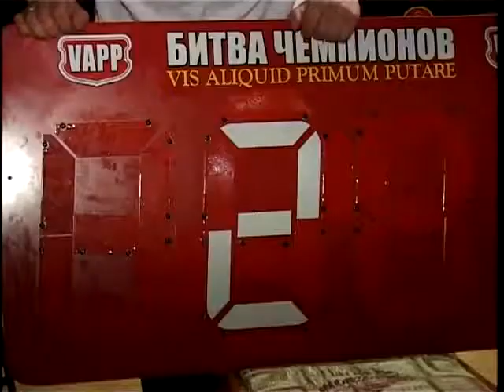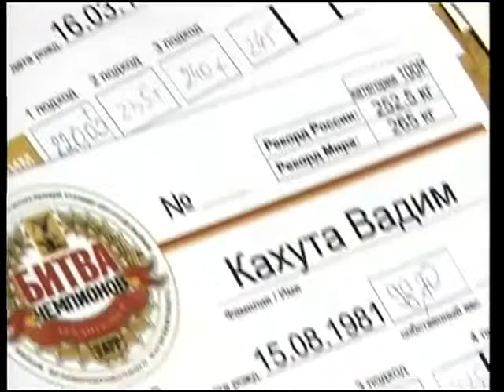Марьяна Наумова, "Битва Чемпионов -2011", Спорттайм.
репортаж с Битвы Чемпионов-2011, профи-турнир, Архангельск, 25 июня 2011 года. Марьяна Наумова, абсолютная рекордсменка Мира в жиме штанги лежа среди тинейджеров, приняла участие и установила очередной Мировой рекорд в жиме лежа.